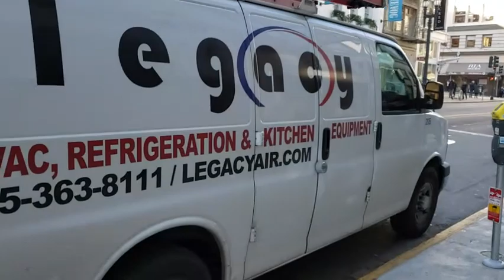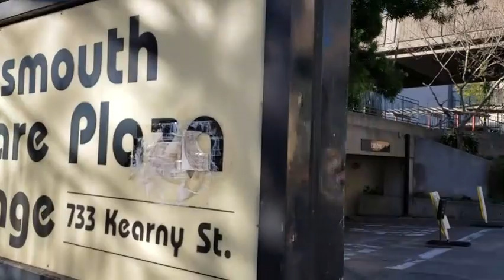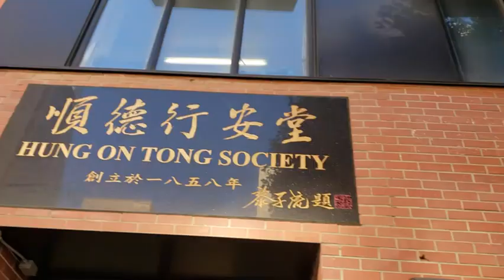美国这边，历史最悠久的中餐馆，几乎都集中在旧金山唐人街～20200102 美国加州